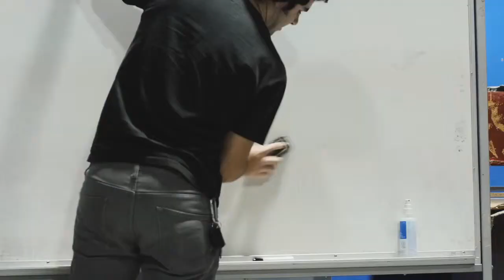Project AWOL What If Video w/ Eric Carlson Vision Lesson